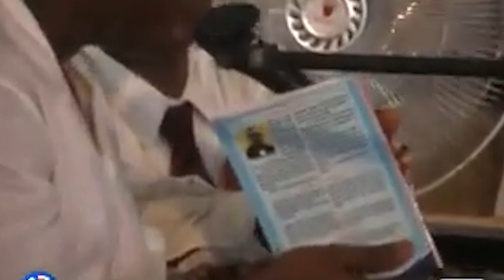Warlord & Medicine Man General Butt Naked; Talks About Samuel Doe Witchcraft & Human Sacrifice - 03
Joshua Milton Blahyi, better known by his nom de guerre General Butt Naked, is a evangelical preacher and former commander of forces under the wider control of Liberian warlord Roosevelt Johnson. Blahyi was known for his violence and atrocities during the First Liberian Civil War in the early 1990s. Once described as "the most evil man in the world", Blahyi said in 2008 that he killed at least 20,000 people and carried out regular human sacrifice and cannibalism of children.